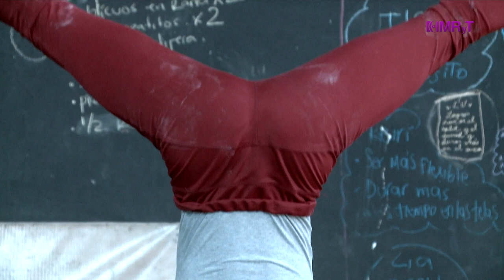Todos Hacemos Circo - Vida Saludable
En esta ocasión el equipo de Todos Hacemos Circo, nos dieron una muestra de las distintas disciplinas circenses, además, puedes acudir a este espacio para tomar clases y aprender de la mano de los expertos.